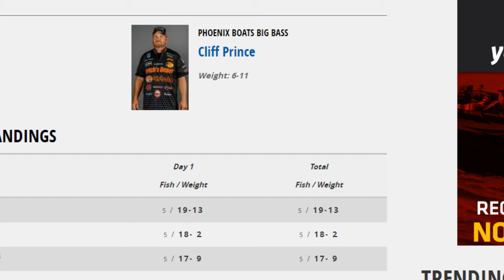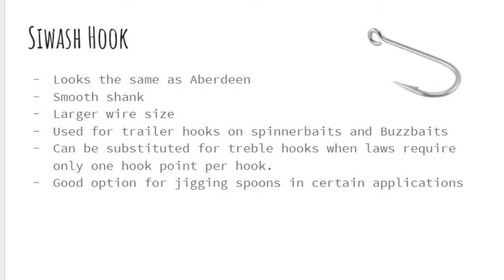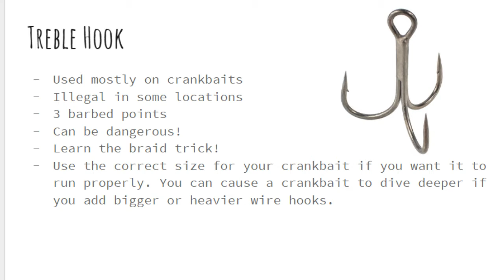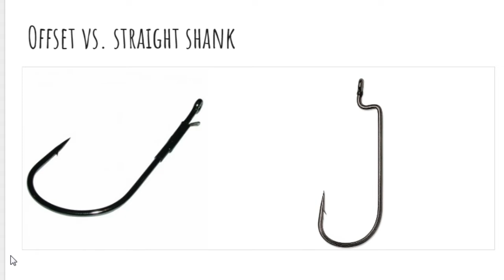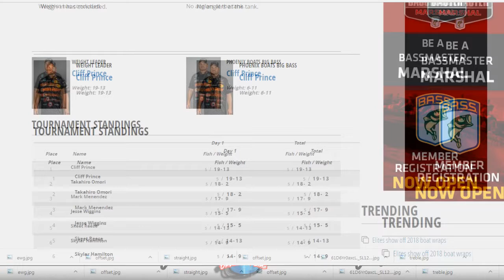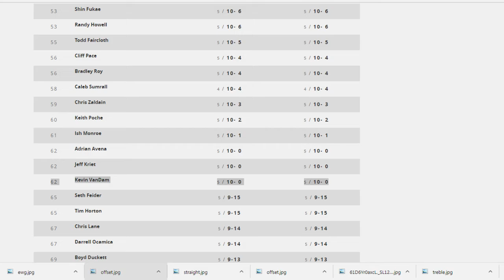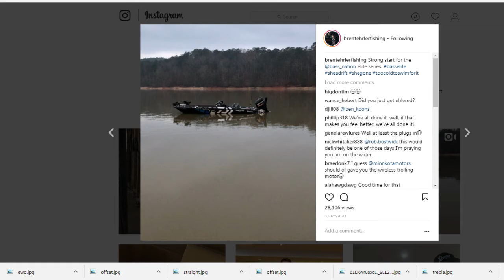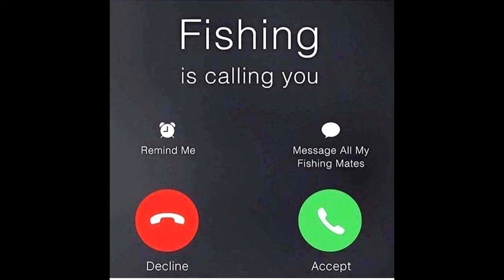On Another Line EP.5 - Hook types and much more!